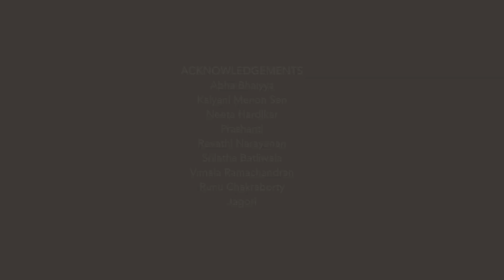Working with the Mahila Samakhya: Anecdotes, Metaphors and Learnings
Abha Bhaiya in conversation with Kalyani Menon Sen on Mahila Samakhya in Segment 2 of 4, of Episode 4 of PLD's Ways of Seeing and Being Series II, part of PLD's FeministLawArchives on the theme of FeministVisionsOfLawAndJustice (1980s - 90s).

The Mahila Samakhya Programme grew out of a unique partnership between the women’s movement and the Central government. Started in 1989 as a national programme for women's empowerment under the Ministry of Human Resource Development, it was a response to a 1986 policy that recognised education as a means of women's empowerment particularly women from socially and economically marginalised groups in rural areas, based on the understanding that women’s empowerment was key to social transformation. The programme was first introduced in 10 districts in Uttar Pradesh, Gujarat and Karnataka but eventually spread across eight states and more than 150 districts in India.

Both Abha and Kalyani played crucial roles at different stages of the Mahila Samakhya programme in different parts of the country. Through this conversation, Kalyani and Abha take us through the origins of the programme, learnings from the women participants and the complexities of working with the government.

Check out each of the 4 segments of the episode with Abha Bhaiya or go directly to the full episode.

Abha Bhaiya is one of the founding members of Jagori, a feminist organisation set up in 1984 in Delhi. She has been active in women’s movements in India for more than four decades working on a range of issues including women’s social, political and economic rights; the status of single women; women’s right to health, bodily integrity and well-being. Her major contribution has been in the field of feminist training methodologies, including conceptualising and steering the Mahila Samakhya Programme.

Kalyani Menon Sen is a feminist researcher and activist who has been working for over three decades on issues of women’s rights, particularly the impacts of neoliberal economic policies on women and economic literacy for women. She works on organisational transformation for gender equality, justice and non-violence. Her feminist journey began with Mahila Samakhya in 1993, which continues to inspire and challenge her to question her own thinking and practice.